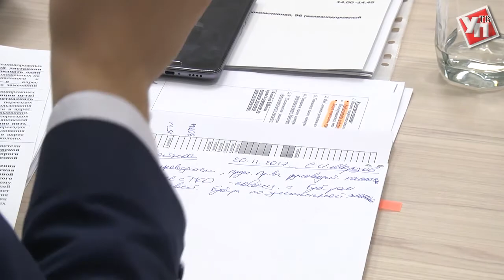Поборы в школах, эффективные контракты, благоустройство. О чем говорили на аппаратном совещании